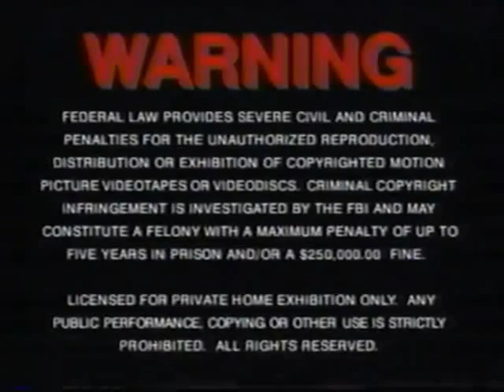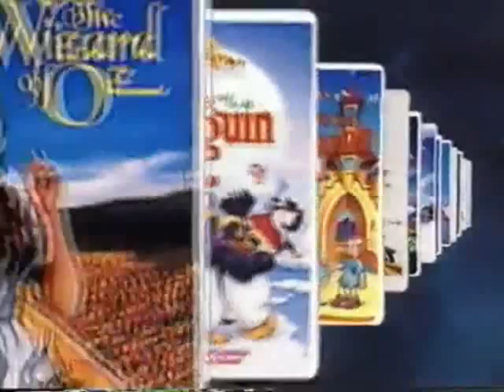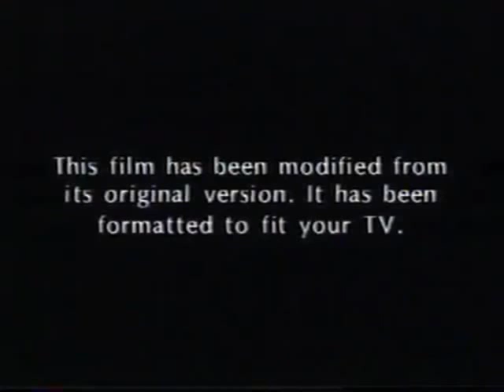Opening to All Dogs Go to Heaven 2 1996 VHS (Original Version)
Here's the opening previews to All Dogs Go to Heaven 2 1996 VHS:

1. MGM copyright screen
2. FBI warning
3. MGM/UA website promo
4. MGM/UA Home Video logo
5. MGM/UA Family Entertainment promo
6. MGM/UA software promo
7. Fast Forward to End Hunger promo
8. "This film has been modified to fit your screen"
9. Metro-Goldwyn-Mayer logo